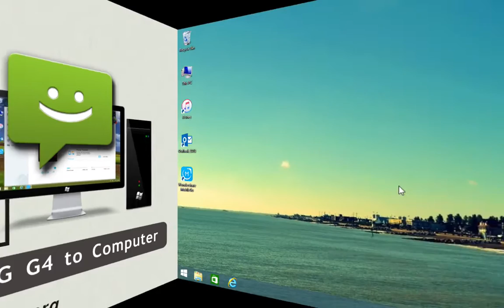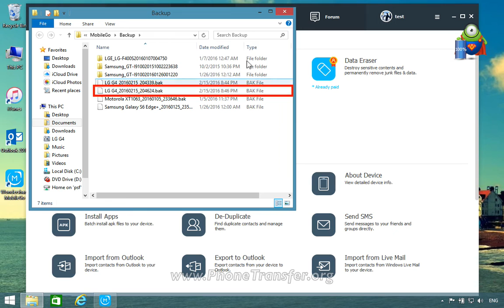How to Backup SMS from LG G4 to Computer, Export LG G4 Messages to PC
Follow up video tutorial to backup SMS text Messages from LG G4 to computer by MobileGo with ease.

MobileGo is a super mobile toolbox which can help manage your LG G4 phone effectively and easily.

* MobileGo for LG G4 can backup all your contacts, video, music, SMS, photos, apps to your computer in just one click. You can even restore them easily.
* MobileGo for LG G4 is very easy-handling and humanized that you can do installation, removal, data transfer easily.
* When meet some audio/video files with an incompatible format, the tool can convert them to Android friendly format and extract audio and ringtones for you.
* You can import and export the music you like from or to your iTunes Library directly; what’s more, you can send or reply to SMS directly from your computer.
* MobileGo for Android support almost all Android phone including the latest ones and works well with Galaxy S6 (edge+) / Note 5, LG G4, Google Nexus 6, HTC One M9 etc.( Supported Android Phones and Tablets)